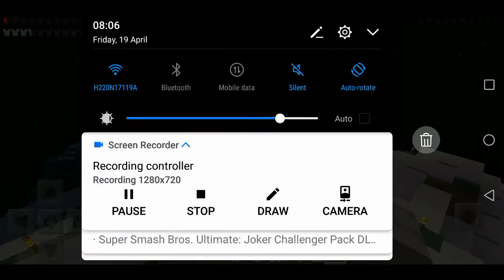MC 1 leven survival #1